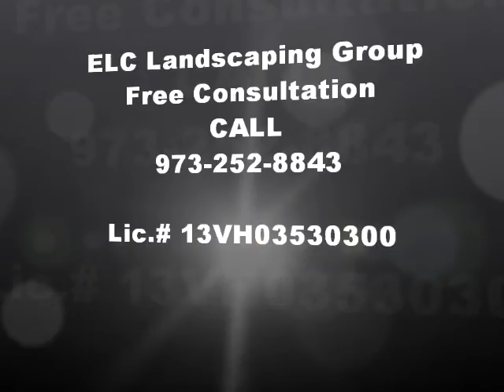Permeable Pavement Installation Little Ferry NJ Brick Pavers Repairs Retaining Walls Free Estimates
Permeable Pavement Installation Little Ferry NJ Brick Pavers Repairs Retaining Walls Free Estimates. Are you looking to install permeable pavement or new brick pavers? If so! Then you need to call ELC Landscaping Group. ELC Landscaping Group is fully insured , and we're a N.J. licensed contractor as well as being a ICPI / NCMA certified paver specialist. So you'll be hiring a professional, who will get the job done right the first time. For more information about ELC Landscaping Group simply go to our website where you'll learn about Little Ferry NJ permeable pavement, affordable permeable pavement Little Ferry NJ, permeable pavement contractor Little Ferry NJ, permeable pavement repair Little Ferry NJ, free estimates permeable pavement Little Ferry NJ, Angies list permeable pavement Little Ferry NJ, home advisor permeable pavement Little Ferry NJ, service magic permeable pavement Little Ferry NJ, Little Ferry NJ brick pavers, affordable brick pavers Little Ferry NJ, brick pavers contractor Little Ferry NJ, brick pavers repair Little Ferry NJ, free estimates brick pavers Little Ferry NJ, Angies list brick pavers Little Ferry NJ, home advisor brick pavers Little Ferry NJ, service magic Little Ferry NJ, ICPI / NCMA certified Little Ferry NJ. ELC Landscaping Group has been exceeding our customers' expectations for more than 25 years now. By always going that extra mile for everyone of our clients. We always provide our clients with professional service and competitive pricing. ELC Landscaping Group are exterior restoration specialists. We're also experts at Landscape Design Little Ferry NJ, retaining walls Little Ferry NJ, Patios Little Ferry NJ, Sidewalks Little Ferry NJ, Decks Little Ferry NJ, Brick & block steps Little Ferry NJ, Fire pits to Fireplace's Little Ferry NJ, If you can dream it, we can build it And we can build it at a very competitive price.